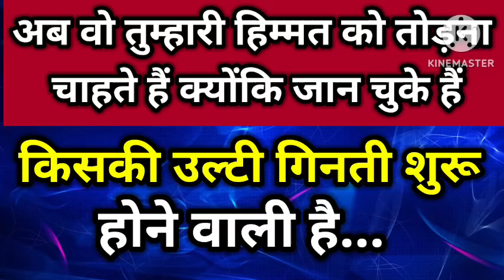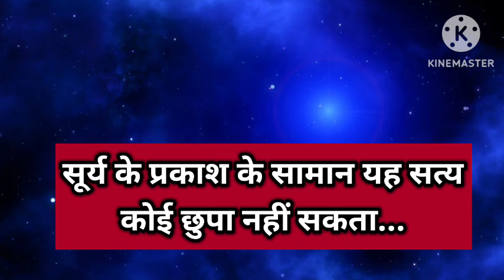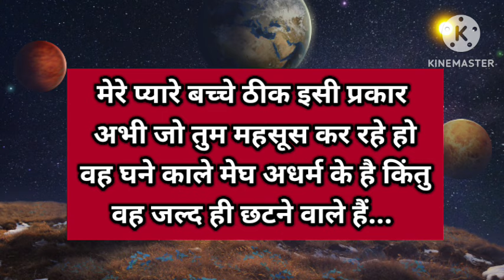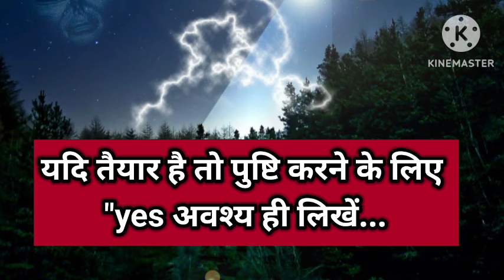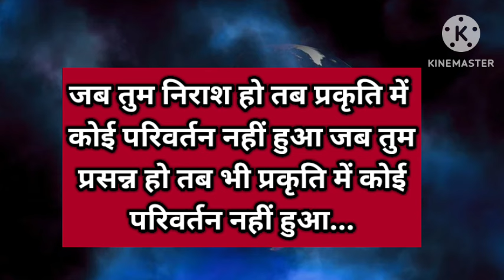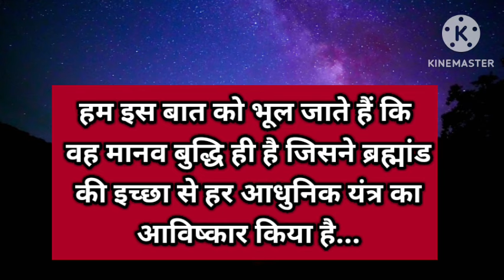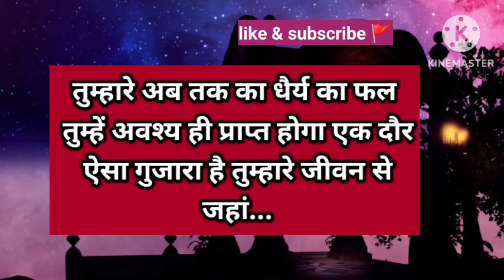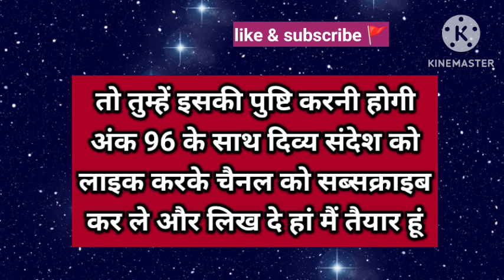किसकी उल्टी गिनती शुरू होने वाली है 💀।। Universe message